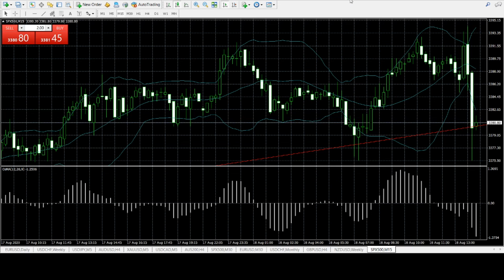Loading up on spx500 futures options on possible double top - fx live day trading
Here is some thoughts on a possible double top on the spx500 stock trading index, we will see how this works out. Our trading room took a recess recently as we met at a traders meetup.